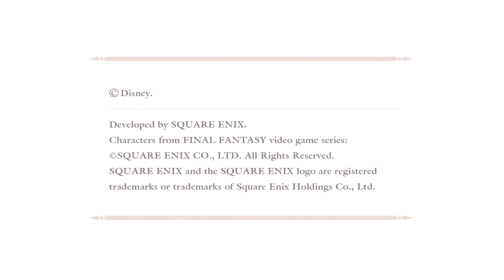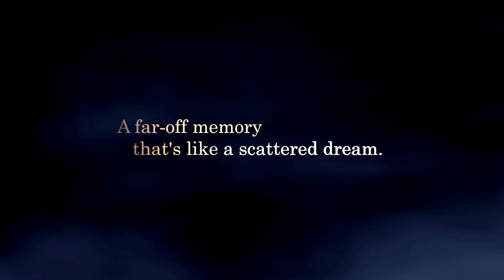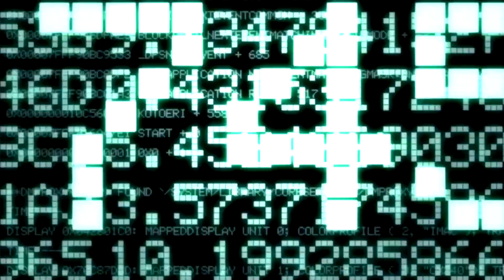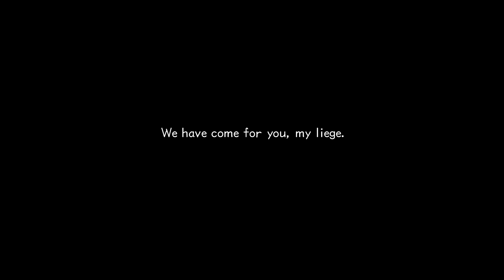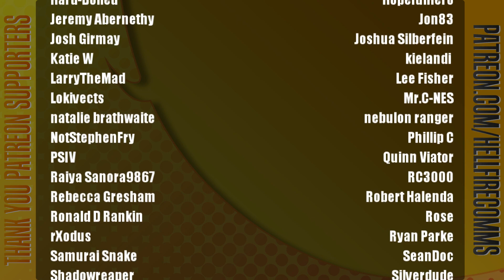Kingdom Hearts II Final Mix (PS4) playthrough [Part 1: Memories of Fifteen Years Ago]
There are few things in the history of this Let's Play channel that have managed to stand the test of time better than NTom's love and THD's cynical views of the Kingdom Hearts franchise. As such, we figured it'd be best to kick off the celebrations for our 15th anniversary with a fresh look at the Final Mix version of one of the very first games we ever covered for HellfireComms.

New footage, new commentary, same old NTom and Helldragon banter.

Welcome to KINGDOM HEARTS II FINAL MIX!